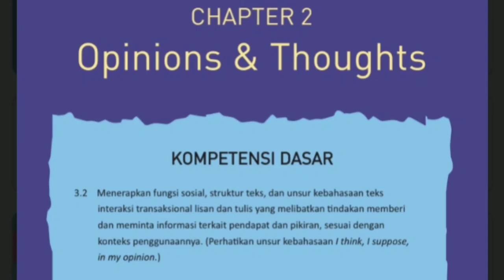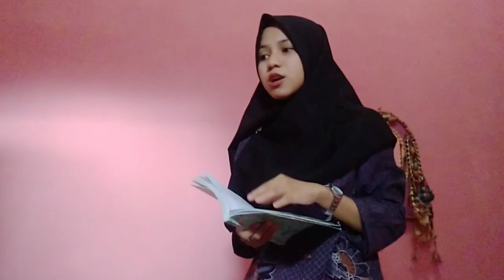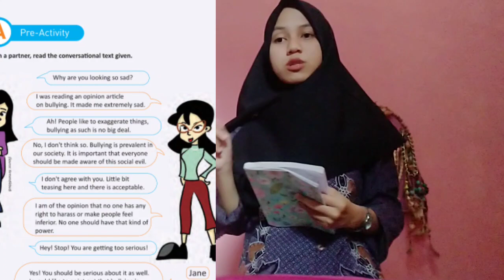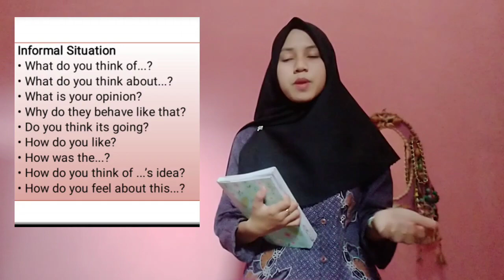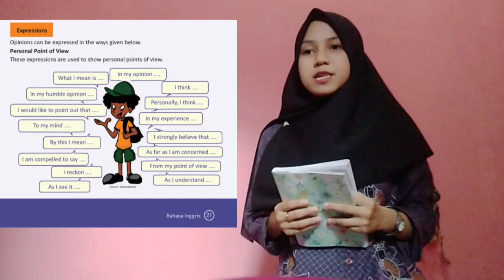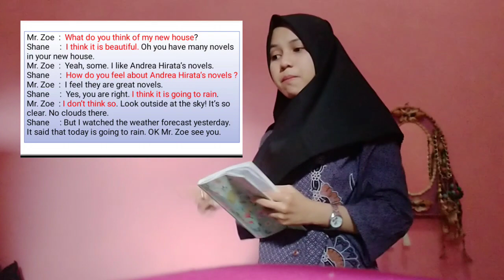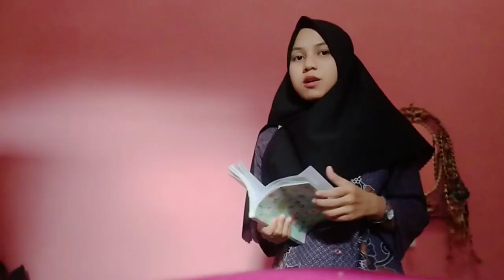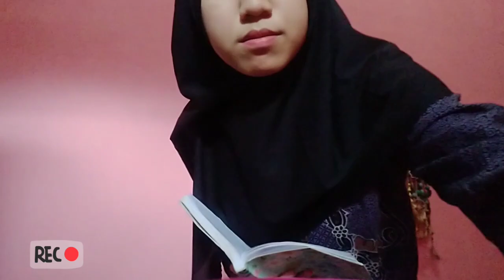Teaching Practice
Final test
Instructional design & An introduction to teaching profession.

Lecturer:
Ibu Hidayah Nor dan Ibu Nurlaila Kadariyah.